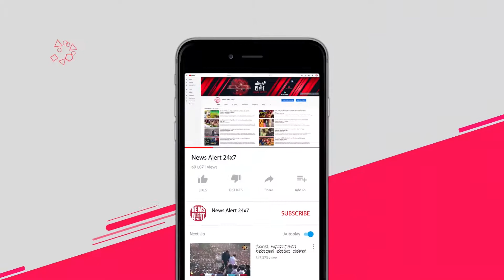ರಂಗನಾಯಕಿ - ನನ್ನ ಮೇಲೆ ಸಾಗುವ ಕಥೆಯಿದು..| Ranganayaki Film Premire Show |Aditi Prabudeva|News Alert 24x7